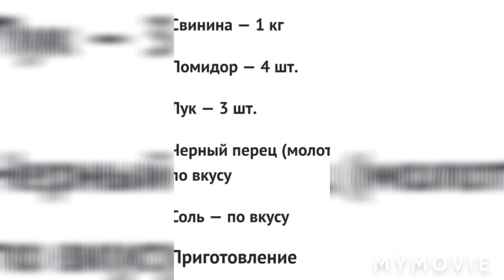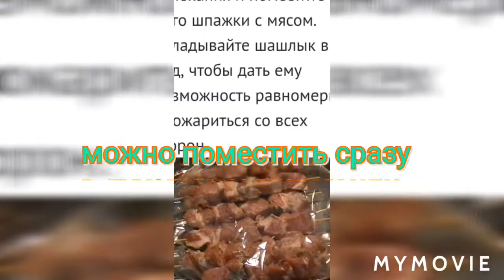ШАШЛЫК ГОТОВИМ ДОМА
Это простой отличный способ жарки сочного шашлыка на кухне и даже зимой в морозные дни